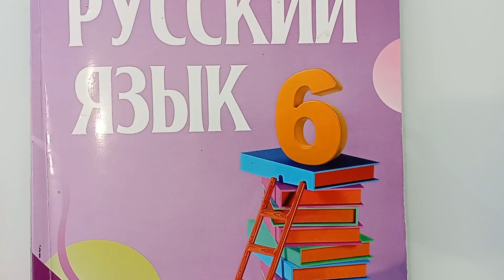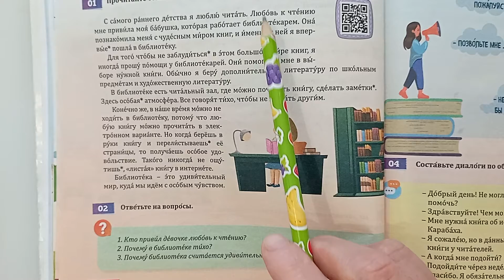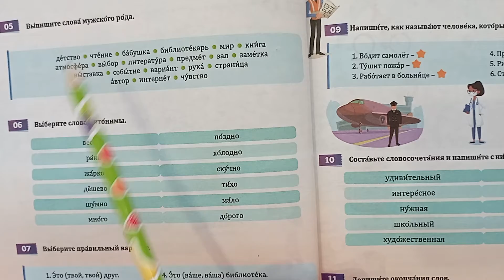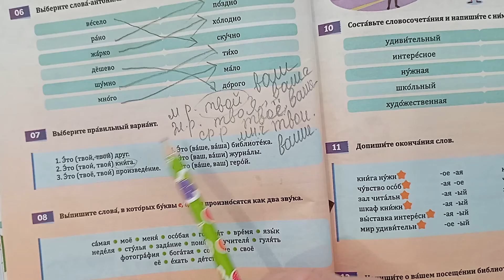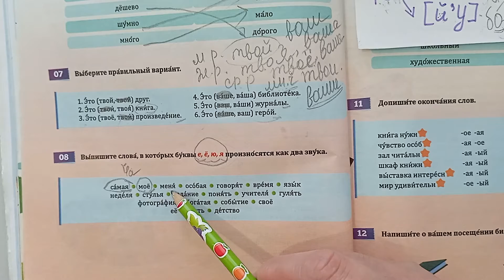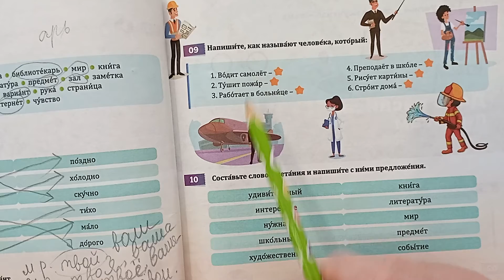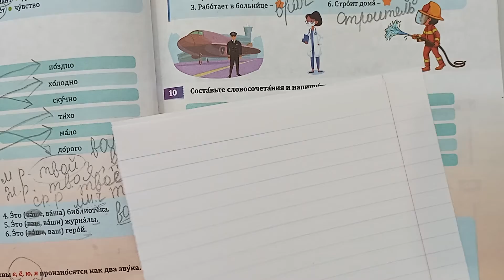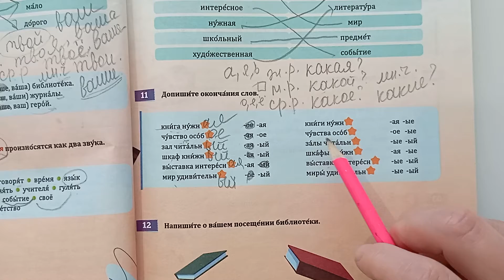Rus dili. 6sinif. urok 4